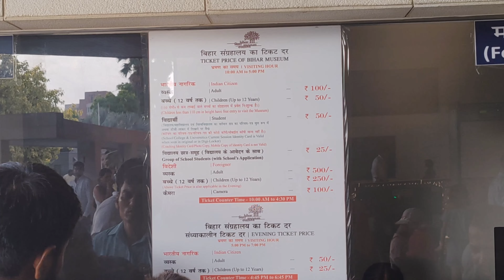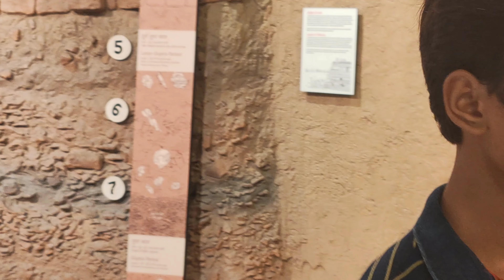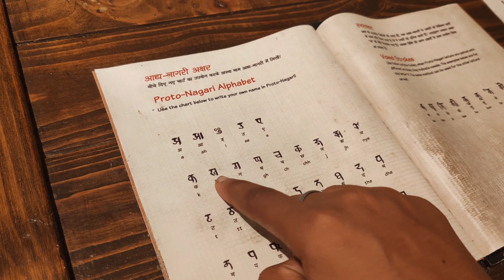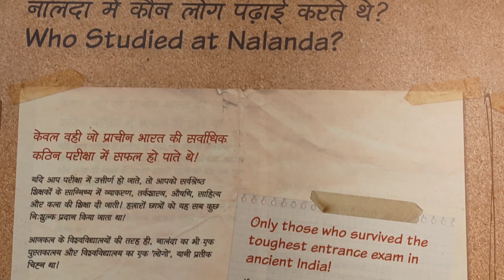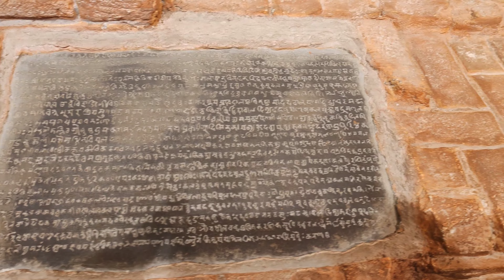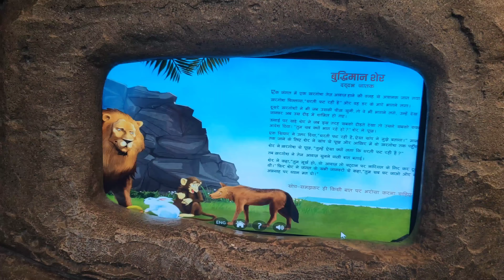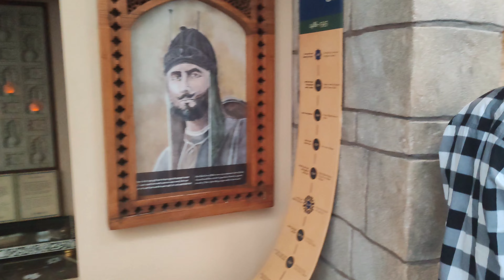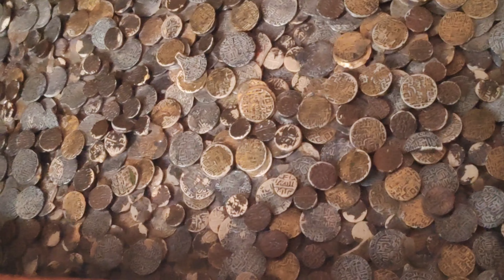बिहार म्यूजियम में बिहार से प्राप्त कई अवशेष रखे हुए हैं।@Rajya-Avishek